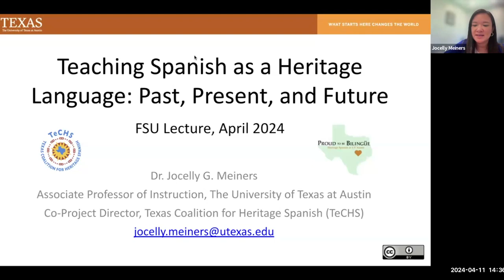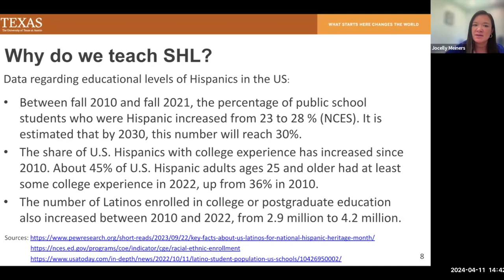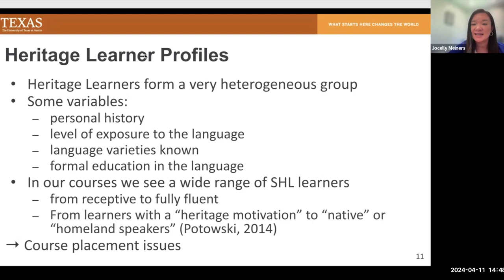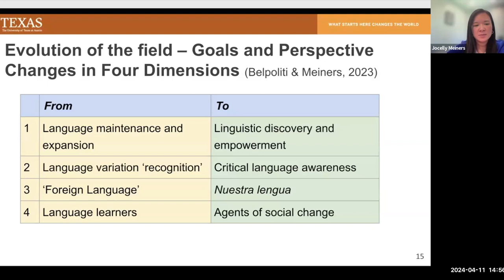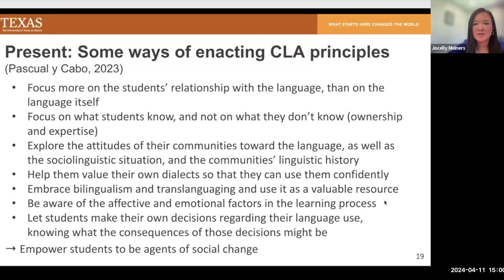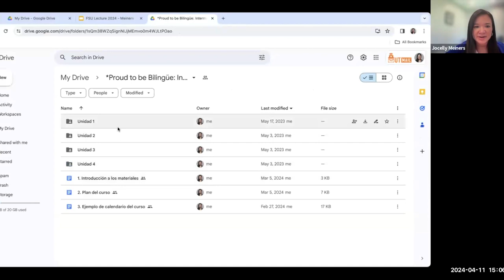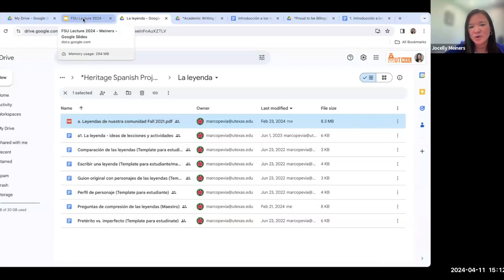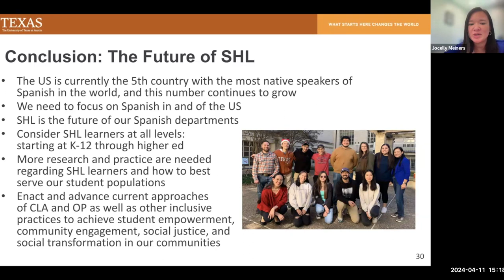Teaching Spanish as a Heritage: Language Past, Present, and Future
In this lecture, Jocelly Meiners (UT Austin) discusses the evolution of the field of teaching Spanish as a Heritage Language (SHL). She makes emphasis on current trends and approaches. In particular, she encourages the inclusion of Critical and Open Pedagogies in SHL Instruction and will share some of the work she and her colleagues do in the Heritage Spanish program at The University of Texas at Austin, as well as the work being done by the Texas Coalition for Heritage Spanish.

This lecture is Part 1 of a two-part series entitled, "The Spanish Heritage Language Lecture + Workshop Series" presented by the Heritage Spanish Track and Spanish Graduate Student Organization (SGSO) at Florida State University.

TeCHS Team:
Dr. Flavia Belpoliti - Project Co-Director (Texas A&M University—Commerce)
Dr. Jocelly Meiners - Project Co-Director (The University of Texas at Austin)
Marco Pevia - Community Moderator (The University of Texas at Austin)